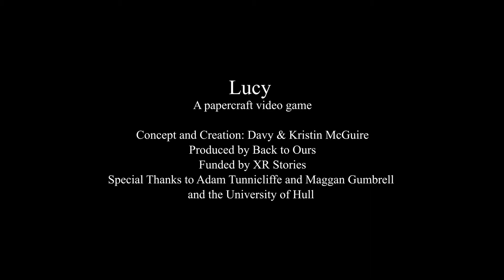Lucy a Papercraft Video Game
Here's a peek at our first papercraft video game. Produced by Back to Ours​ and funded by XR Stories and supported by the University of Hull

Big Thanks to:
Louise Yates​ for believing in the mad idea
Nesta Nelson​ for producing the mad idea
Adam Tunnicliffe and Meggan Gumbrell​ for all of their coding help and unity support.